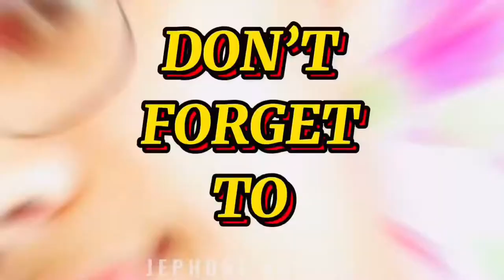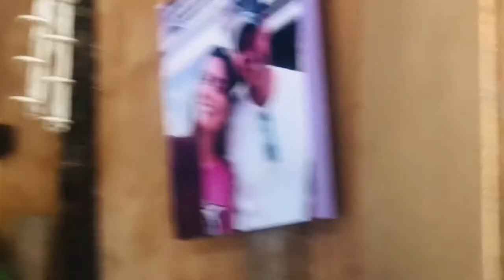ROUTINE OF EVERY SABBATH DAY | Jephone Arzaga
VLOG 7 THE PERKS OF EVERY SABBATH DAY

This is what we are doing every sabbath day in church. We are in church every saturday (morning to afternoon). Very relaxing and it was good when you are in church praising GOD.